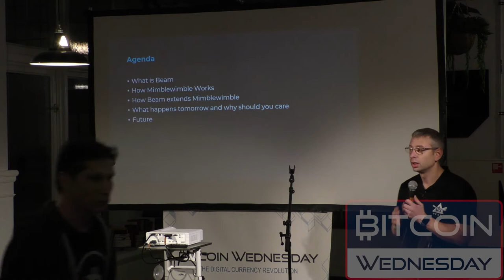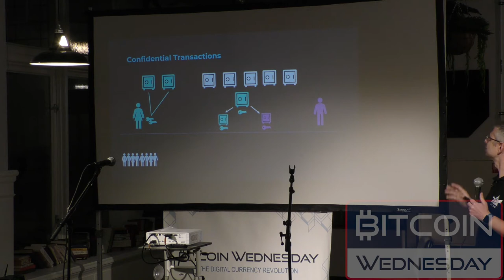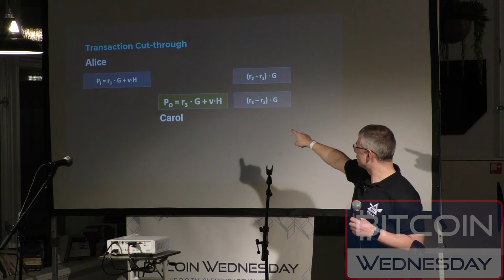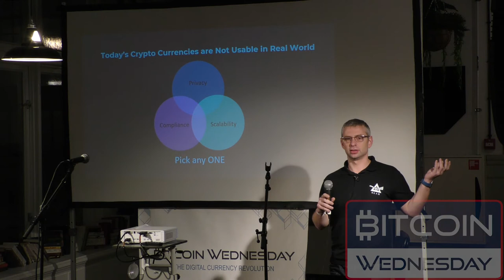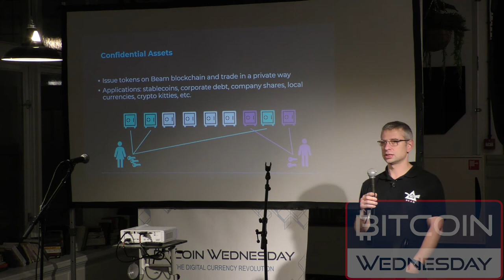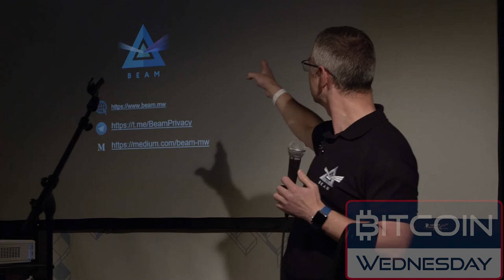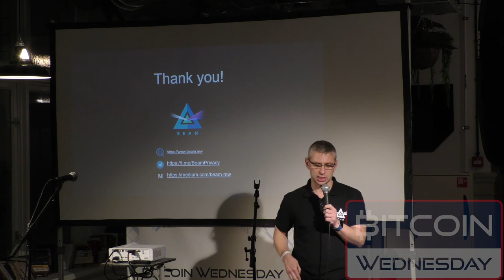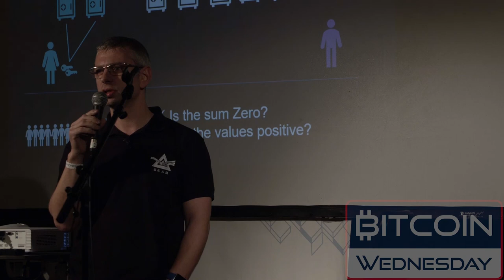Alexander Zaidelson Launches Beam at Bitcoin Wednesday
Beam's CEO introduces Beam, MimbleWimble and Dandelion at Bitcoin Wednesday's 10-Year Anniversary of Bitcoin's Genesis Block on 2 January 2019.

"Our original plan was to launch in 2018, so we are like three days late.  I guess people will forgive us for that!  We thought it was a good date.  We felt we are ready.  We are in good shape to make this launch.  We have the mining, we have the wallet, the blockchain. Everything is tested and running.  So we are launching."